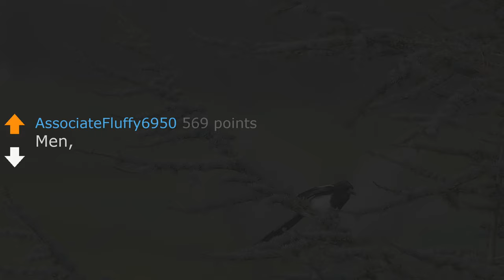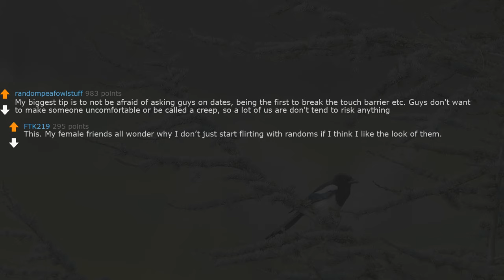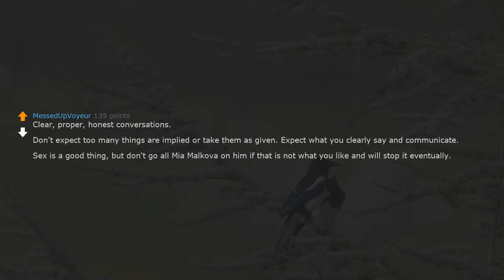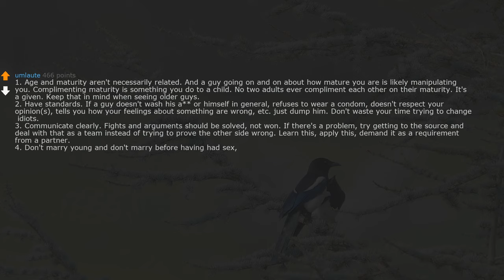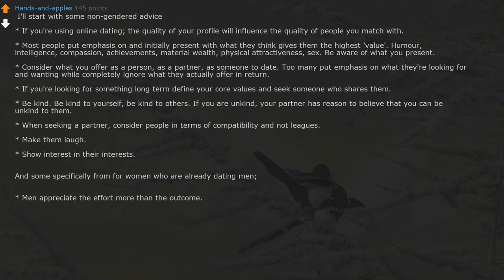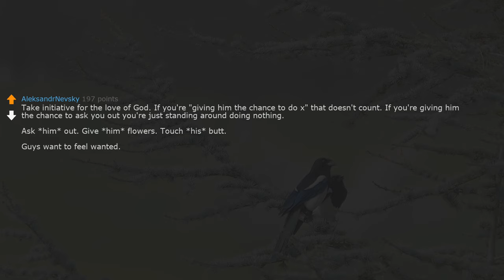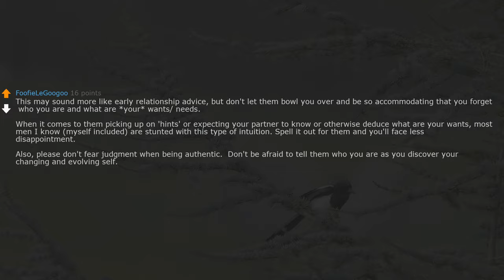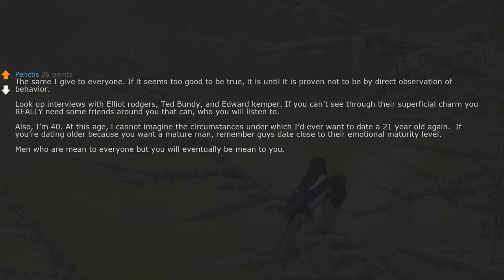askreddit | Men, what is some dating/love advice you’d give women? reddit relationship ask reddit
2.I (28M) is about to propose to my gf (28f) of 7 years, but then I discovered something. Need advice.